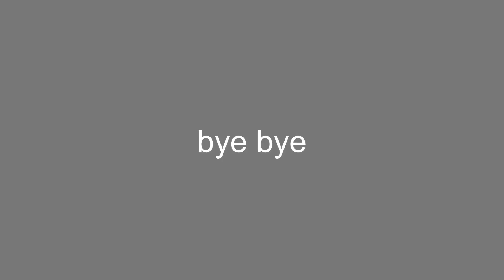the end of koy4ich